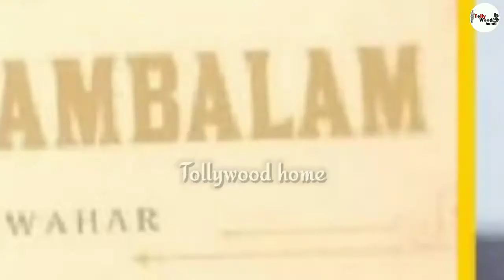Most interesting flim updates in telugu // tollywoodhome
🔹🔹Hello friends 🔹🔹

Latest movie updates in Telugu, trending film updates in Telugu, Telugu film news, exclusive film news, exclusive film updates in Telugu, top 10 film news in Telugu, most interesting film update, TV9 film news, TV9 entertainment, Raja Raja chor movie release date, Raja Raja official release date, Vaishnav Tej new movie updates, Seeti Maar movie ott Or in theatres, all in one film updates, Prabhas movie updates , Prabhas saalar movie updates, D45 updates, Dhanush Shekhar Kamala movie updates, TV9 top 9 film news, backbenchers web series, backbenchers web series episode 15, upcoming movie release dates in Telugu , best movies in August 2021,